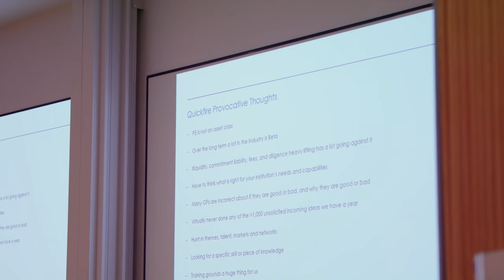Oxford Private Equity Programme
Programme Director Professor Tim Jenkinson and guest speakers of the programme present the Oxford Private Equity Programme with testimonials of participants from the June 2022 iteration.